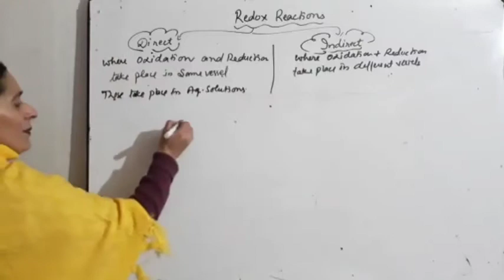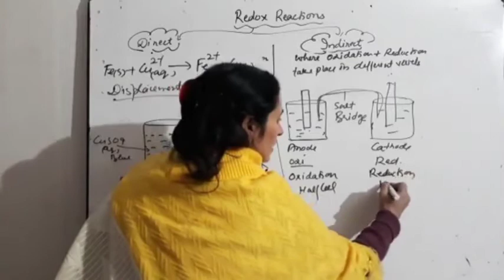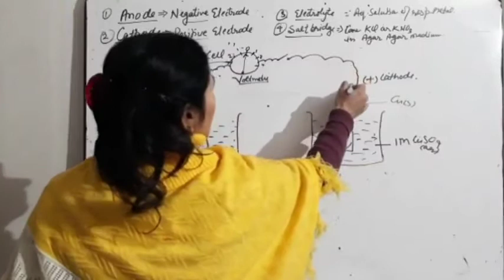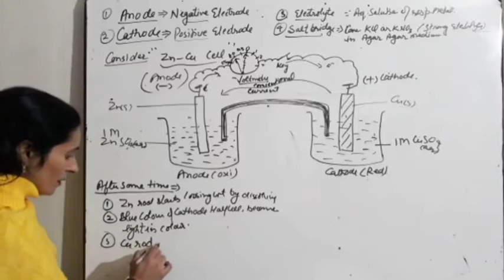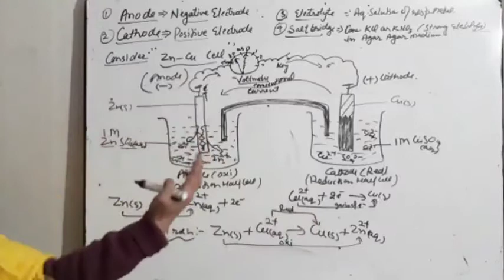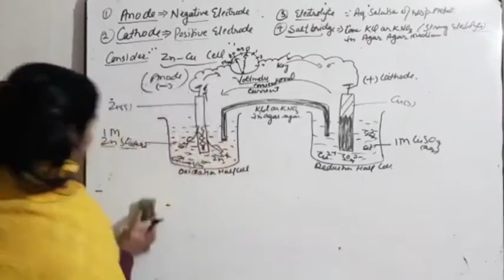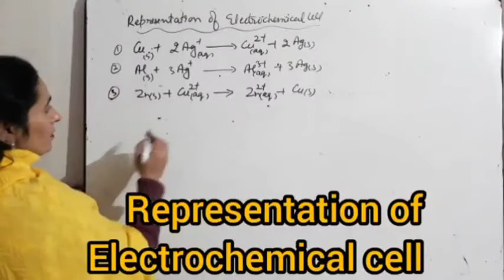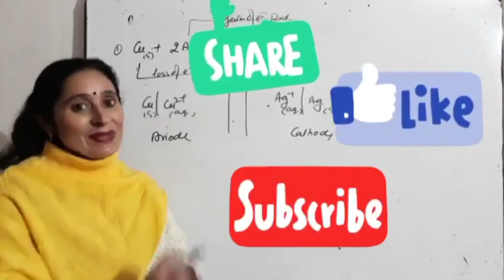Class 12 Chapter 3 Electrochemistry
Topic... direct and indirect reactions, electrochemical cell, it's working, Salt bridge, function of Salt bridge.